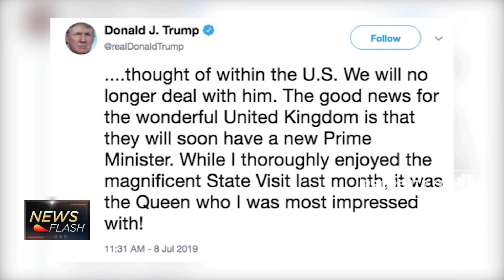Duta Besar Inggris Sebut Trump Tidak Becus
Presiden Donald Trump mengecam Perdana Menteri Inggris, Theresa May dan Duta Besar Inggris untuk Amerika Serikat, Kim Darroch menyusul kebocoran memo internal. Kim Darroch menyebut pemerintahan Trump tidak layak disfungsional dan canggung.